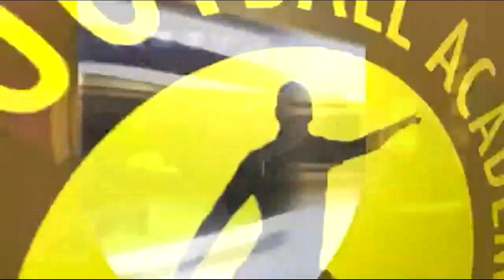Résumé OSLO FA vs DEMBA DIOP 1-0 (6EME JOURNEE DE LIGUE 2 PRO)